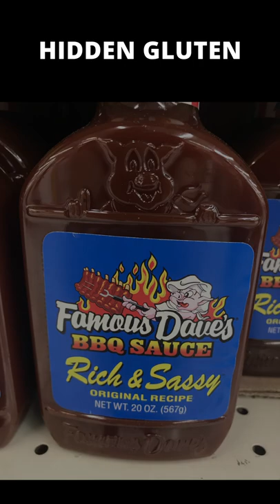Hidden Gluten Foods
If you are gluten free, whether you have celiac disease or a gluten sensitivity, then you need to know all about the hidden gluten foods because gluten hides in crazy places!

Maintaining a gluten-free diet can be difficult if you don't realize you're consuming gluten. You can't look only at the allergen label for "Wheat" and think you're safe when food allergens aren't listed. Barley (hidden as "malt") and rye are commonly used in foods, and they contain gluten!